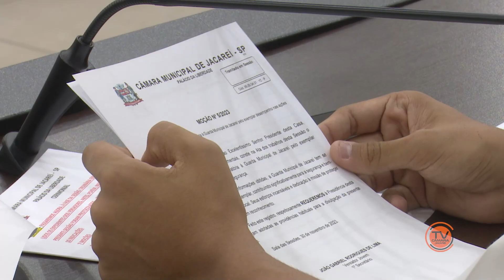NJ | Câmara Jovem 2023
Na noite do dia 30 de novembro, aconteceu a Sessão Solene de Encerramento do projeto Câmara Jovem 2023. A solenidade ocorreu no Plenário da Câmara Municipal de Jacareí. Veja como foi.